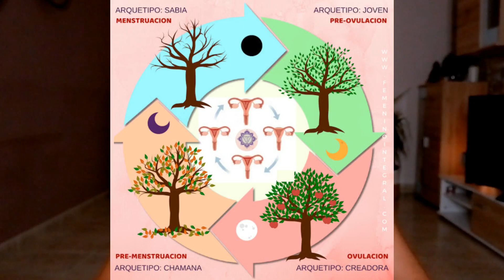🌘ORGANIZACIÓN con tu CICLO MENSTRUAL🌒||Reconoce tus ciclos y cómo te afectan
Cómo nos sentimos en cada uno de los ciclos por los que pasamos?
Qué clase de actividades podemos hacer acorde a estas fases?
Cuáles son los arquetipos de cada fase?

En este video te aclaro un poco todas estas dudas y te doy las claves para que puedas organizar tu vida acorde a tus ciclos naturales. Espero que te sirva de ayuda
✅Conviértete en miembro de este canal para disfrutar de ventajas:
. Clases, tutoriales y coreografías de DANZAS ORIENTALES
. Clases de YOGA
. MEDITACIONES
. RITUALES estacionales
.ENTRENAMIENTOS para bailarinas

❤Más inspiración en mi INSTAGRAM @soyhayani